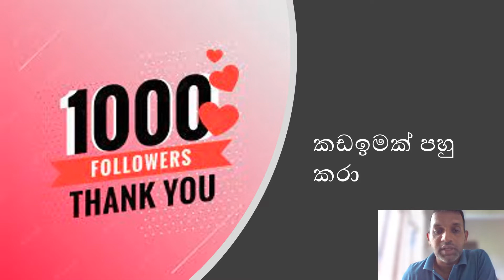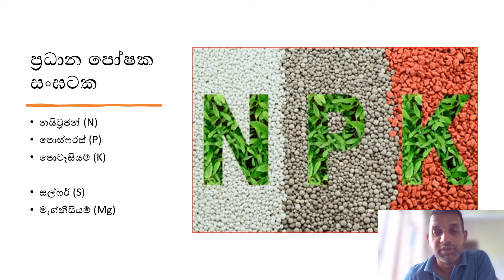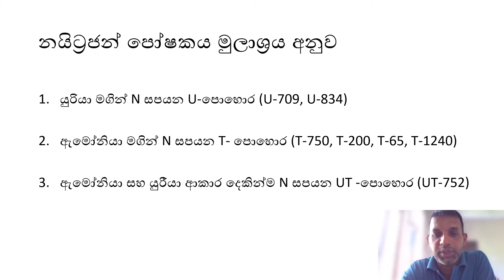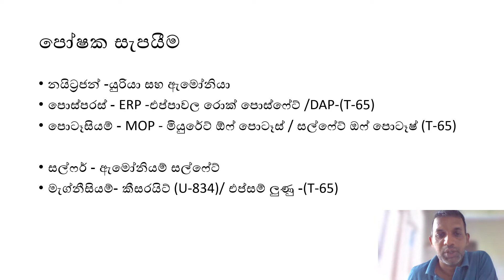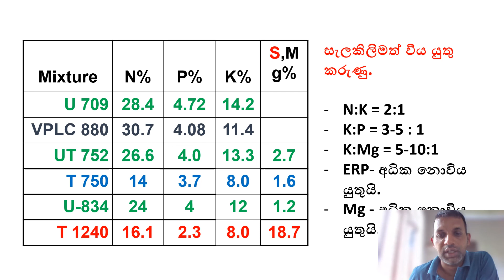තේ පොහොර වල සංයුතිය සහ සංඝටක | Compositions of different Tea Fertilizer Blends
This video is talk about different compositions of different tea fertilizer mixture/blends. how its import for tea farmers. because there are numbers of tea fertilizer blends available in the market which are good quality one as well poor quality one therefor, tea farmer should have correct understanding about how to identify good tea fertilizer blend at the market.
this video is talk about   compositions of different tea fertilizer and how should it be made.